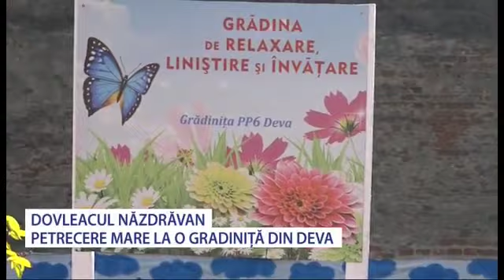Petrecere mare la o grădiniță din Deva - Stiri Antena Vest -